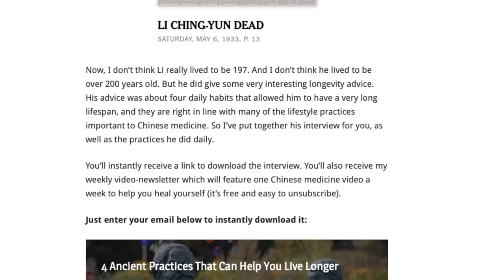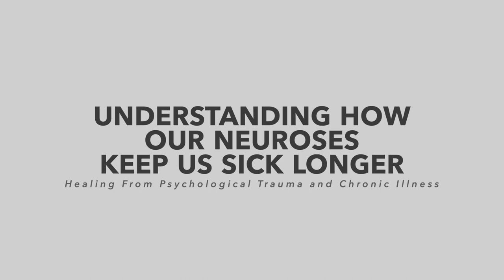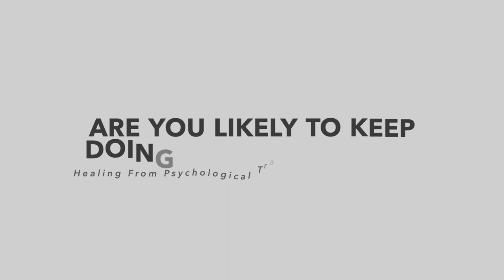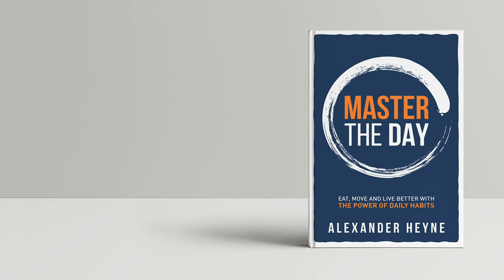Healing From Psychological Trauma and Chronic Illness